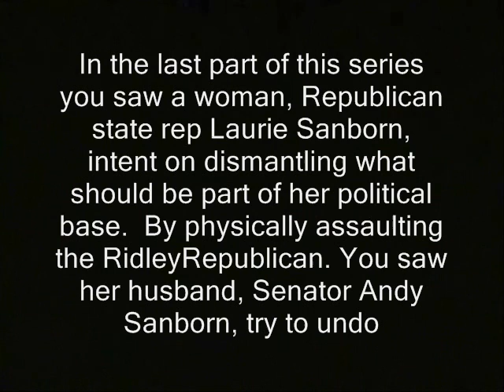Friendly conversation precedes order to stop doing my job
'In the last part of this series you saw a woman, Republican state rep Laurie Sanborn, intent on dismantling what should be part of her political base.  By physically assaulting it.  You saw her husband, Senator Andy Sanborn, try to undo

the damage by re-inviting me to the event his wife had  just shoved me out of with her hands.  Then you saw a different political operative issue veiled threats about the police possibly coming for me.  Here is how he behaved before issuing the apparent threats.  Or were they just friendly warnings? '

You can find my latest BTC addresses, at this URL:
I generally will keep the wallet pretty empty...for security reasons. So plz do not be shy about letting me know you've donated. That way I can evacuate or spend the BTC's.

censorship freedom of the press media access stop filming turn the camera off police libertarianism voluntaryism voluntaryists edward snowden, ron paul, rand paul government, anarchism anarchists , feds nh freedom liberation successful resistance movements. dave ridley report  new hampshire federal reserve julian assange, politics authoritarians. activism libertarians
2014 Stefan Molyneux video cops busybodies ridleyreport indie reporters journalists journalism republicans democrats ben swann full disclosure creative commons license hunter s. thompson video free to use videographers. first amendment free speech freedom of the press the press media new boston republican committee free state project atlas shrugged galt's gulch in real life officers public domain footage gonzo journalism
censorship, ordered, orders me to, republicans, bedford, gop, new boston, scott brown, walt havenstein, new hampshire
bennie hill benny.